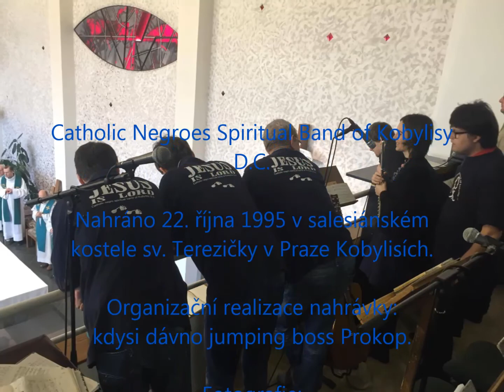Mariin chvalozpěv, z rytmické mše v kostele sv. Terezie z Lisieux v Kobylisích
Catholic Negroes Spiritual Band of Kobylisy D.C. 1995/2016